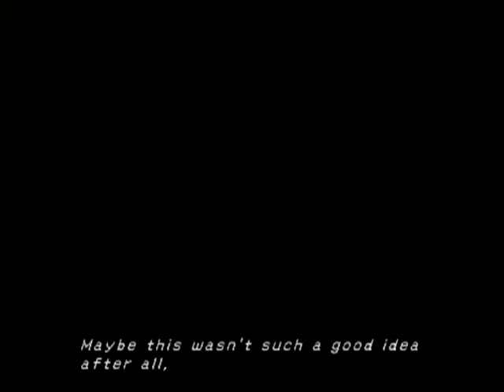FFX - 014 - A Summoner Is Born